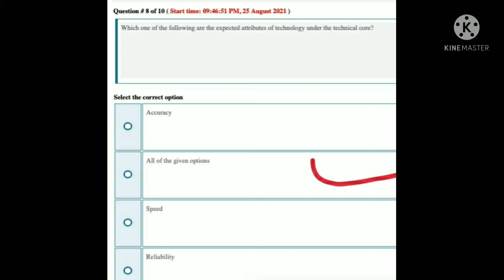MGMT630||QUIZ#3@QuizKnock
mgmt630
mgmt630 quiz
mgmt630 gdb1
mgmt630 quiz 2 fall 2020
spring 2021 mgmt630 soluiton
solution mgmt630 spring 2021
knowledge management mgmt630
mgmt630 assingment spring 2021
mgmt630 quiz 2 fall 2020 solution
mgmt630 quiz live attempt quiz 2020
mgmt630 solved assignment fall 2021
mgmt630 assignment solution fall 2021
knowledge management mgmt630 mgmt630
mgmt 630
mgmt630 assignment solruiotn spring 2021
mgmt630 quiz 2 fall 2020 solution fall 2020

@Examपुर_Railway_Exams @TheBoxQuiz